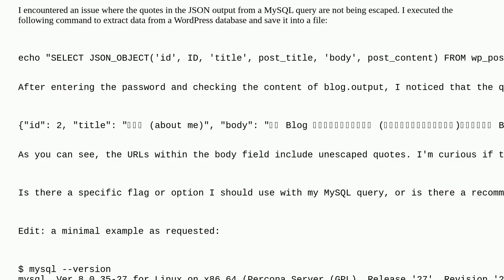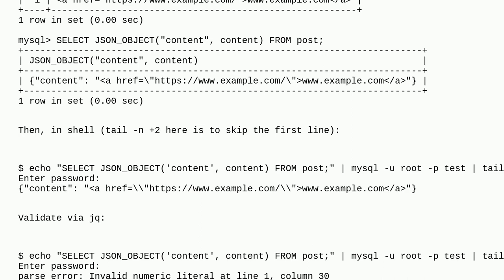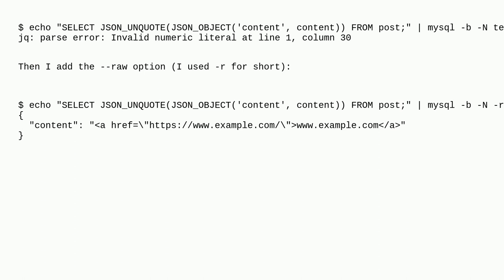Dba: Issue with unescaped quotes in JSON output from MySQL query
Issue with unescaped quotes in JSON output from MySQL query

A special thanks goes out to the awesome community

  mysql json